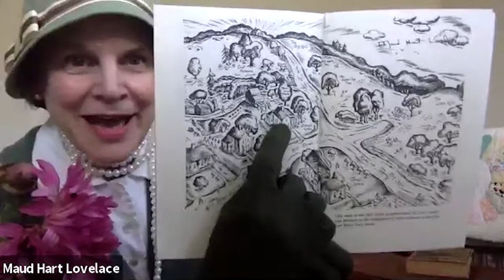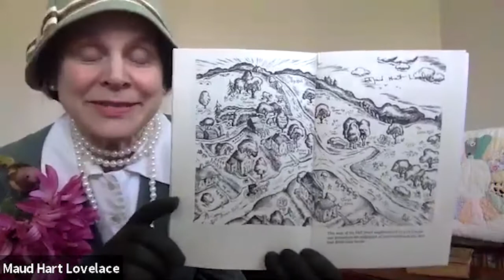Maud Hart Lovelace Celebrates Reading!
Join Maud Hart Lovelace as she celebrates reading and discusses the 2020 Maud Hart Youth Reading Awards.